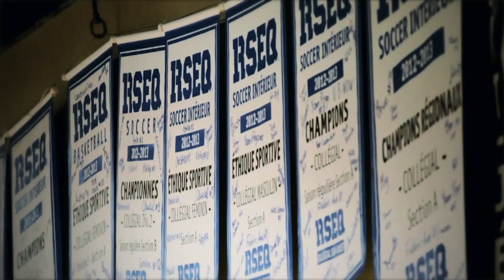CHEMINOTS - Vidéo promotionnelle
Équipes sportives du Cégep de Saint-Jérôme : football, natation, soccer, volleyball, basketball.
Production et réalisation : Service des communications, en partenariat avec le Service de l'animation sportive.